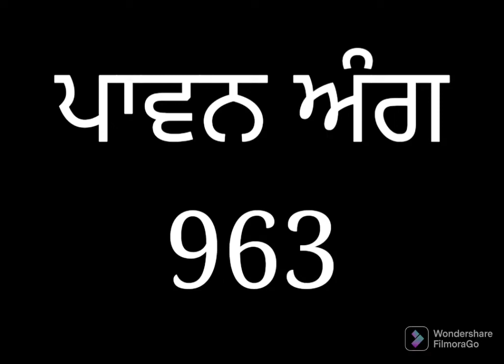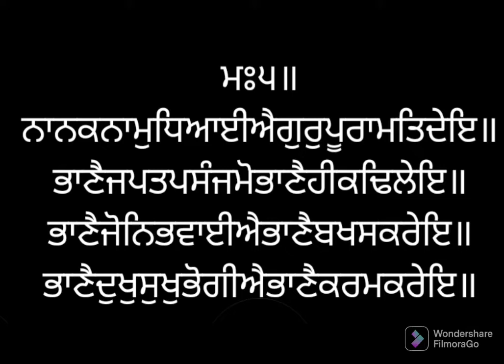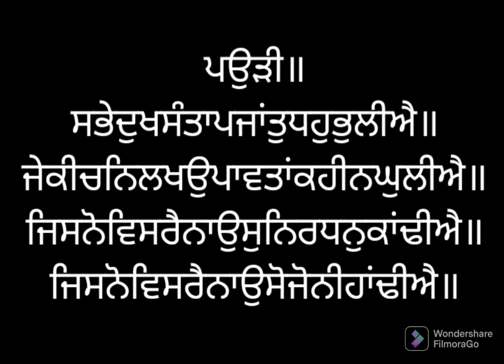ਸੰਥਿਆ ਸੇਵਾ ਅੰਗ ੯੬੩ ਸ੍ਰੀ ਗੁਰੂ ਗ੍ਰੰਥ ਸਾਹਿਬ ਜੀ ਲੜੀਵਾਰ Santhea Seva Ang 963 SRI GURU GRANTH SAHIB JI